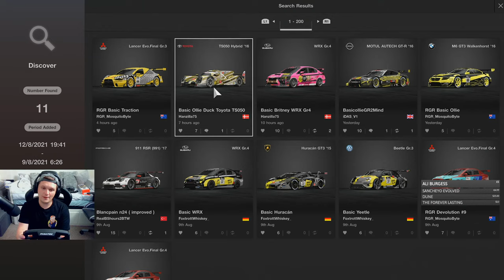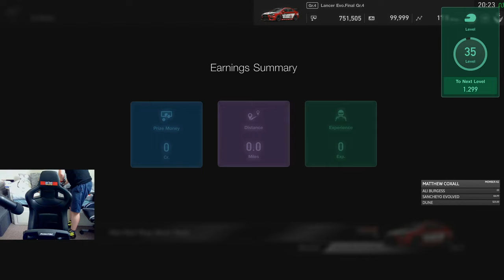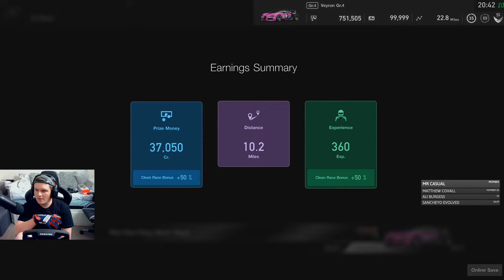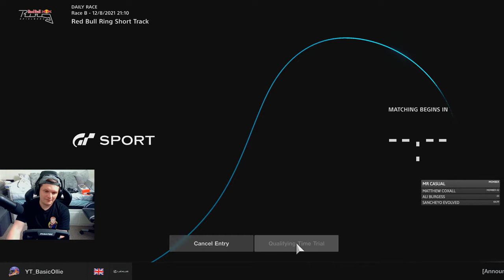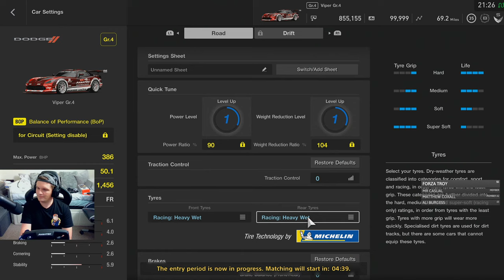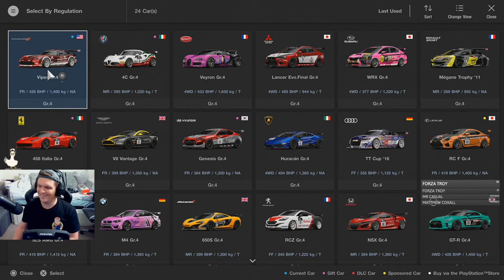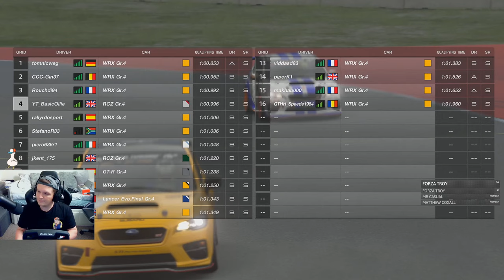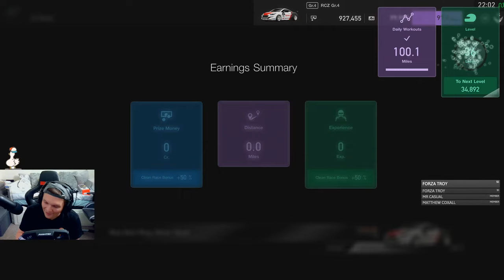GT Sport From The Back: Today Is Finally The Day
Hello everyone, second account today. Can we finally get the account to A rated?

Setup

PC

32GB 3200Mhz
GeForce RTX 3080
500GB SSD x 2
2TB HDD

Social

Chris Doherty
Xeno Armstrong
THE RHINO
D. Khulu Nkabinde
flying spanner
DMR_SN8KI
Warren Smith
Melting Pot
Mark thomas
BaTi Rei
Dr BracKen
John Davies
Barney Z
Forza Troy
God of Wards
Matthew Coxall
Robert Schubert
Marcus Webb
Ingo Bordewick
Kenneth Catania
Michael Jakobsen
Svenski666
Elliott Garnett
arkeys74
Hannn X
RedGhost3o2
Marcel
Mario Kreissl
Ollie Hill
Aditya Navali
Martyn
VonFromTheBlock213
BR3AKFA5TJ3FF
Stuart Palmer
JWOptimal_CCSR
Vincent Stubblefield
Skopji
Danny Smudger Smith
1nfinite
TTR_BENSON
marvin solomons
Velmorean
Michael Rys
CKconor
Tony Cartwright
LeoBrog
Paulo Gorris
Shan M.
Jerry Atrick
Antti H
Econlad
Martius Tardissimus
Ian Kay
Anthony Laurence
Will D
Thomas Spoerl
Ashleigh Nikolarakos
Daniel Gilson
richard
GtGrandad888
Andrew Hall
andy dykes
Man Bear Pig
Wolfie
Simon Scott
Chris H
GruesomeRose119
A.J. W.
Thee DirtyDizzle
Liam Stanyon
Darren Johnson
DOHCschwab
Sam Crawley
ThorntonJ19
OstStadtRatte
Vancouver 68
Majid Al-Hadrami
DionNijenhuis
Nicolás Tejeira
Chloe Jayne
Bob HH
sander joye
RPD_Lazer
Rowdy Audi
Lokkii100
Chris Sansam
Gavyn Armstrong
Martin Uelten
Paola Sanchez
Jim Davidson
Mulliner
Sigi Castro
Martino Oliver
Warrick Todd
Whispers Eighty Two
Mr_T-48Renzo
Michael Taheny
Uncle Tashie
Shaun Newark
Nanaki
steve clements
ChinookFE147
Cyrus Darkfur
Ali Burgess
Kyle Ingram
King Ears
Terence Hill
Will Brown
Zipp Zimmerman
Dick van der Linde
Charlie Kelly
PeytTheGreat
UnivegaSuperSport
Senan Travers
Sir Max Turbo101
David Weatherston
Jeff Urena
Peter
Fatty
Muddy_Pancake
martyn lee
Cowboy Racing500
Gary Laster
brodie james
Lars-Petter Andersen
ghostrider650S W
Zdravko Franjkovic
Winchy
Azeria
Chris Quarles
cleanloader
Aaron M
Zac Malinowski
Biverz _87
Edward Ferry
MosquitoByte_66
John Pearson
GTJashu
SpaceWafel
Phill Wright
R4M chevy
Tom
Ollie Gibbs
Henry Bernal
StallionDave
Roscoe
Phil Goguen
Untey_68
Thicc Micc
Tom G
Dave T
Broady2188
Richard Peters
Chicklessheadin
TheGodSupermint
Average Dani
corrodedmonkee
Ray Rivera
Vanilla Nath
ewan matheson
Reuben Miller
plungethethumb
Paul Craig
Aeiko Heynderickx
Abdullah Al-Araadi
Shaun
Christopher McInnes
Alex H
SRV_ Hendrix
Alex T
Tidgney
BishGamer
Kamil Grodzki
Groot 1407
Aaron Johnson
David Orr
RA_gorillagaz86
J1NJ3R
RA_CHR1S